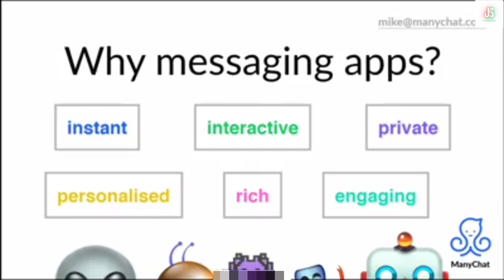(18) Messaging Apps | Social Media အသုံးပြုပြီးအွန်လိုင်းပေါ်တွင်ငွေရှာနည်း Social Media Marketing